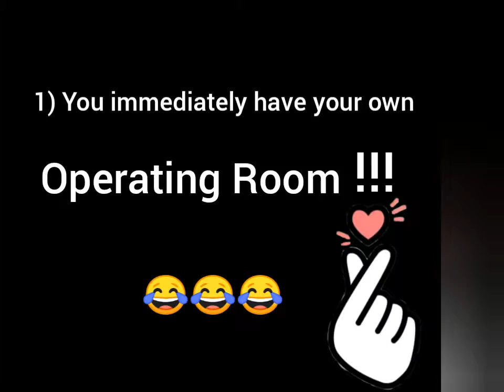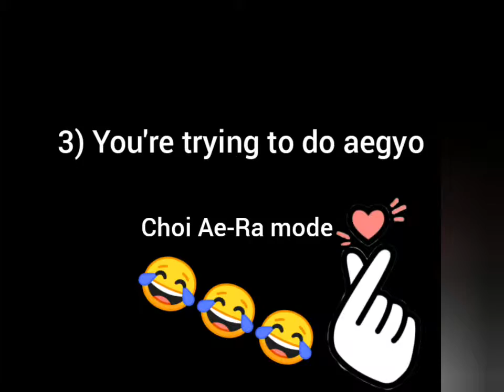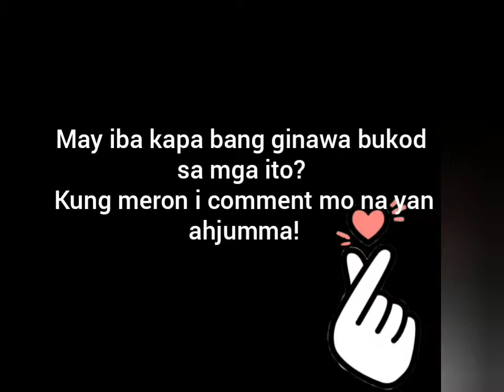After watching kdramas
Wussup universe! I think you can all relate to this video if you're watching much kdramas! 😂 I hope you enjoy this work of mine! Annyeong! 😘